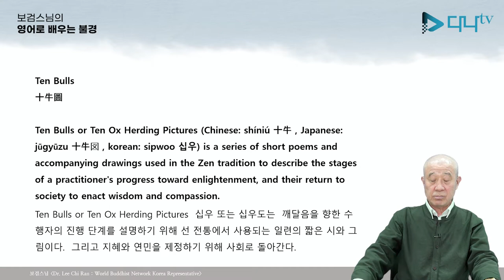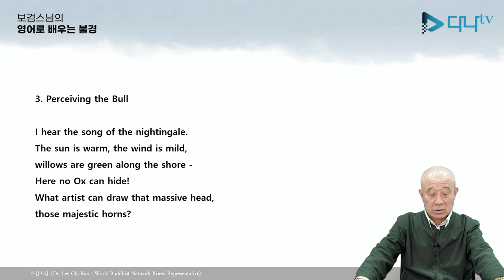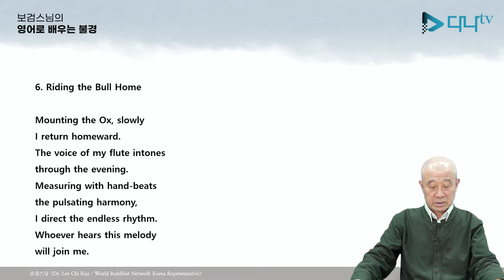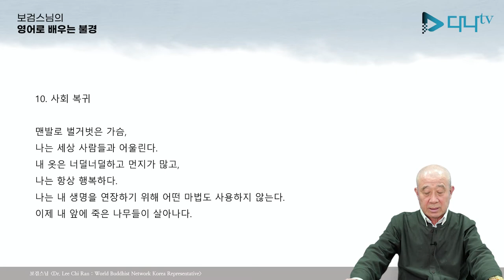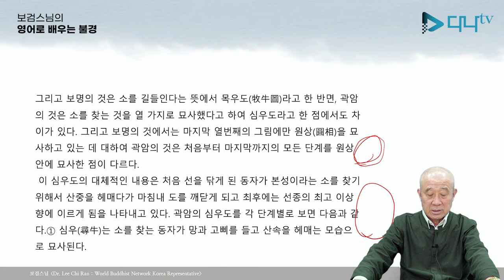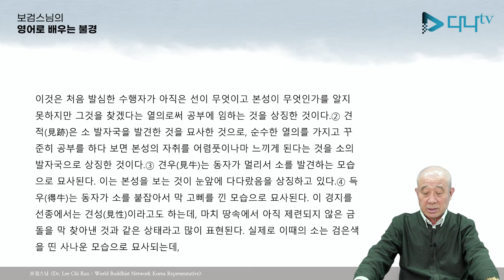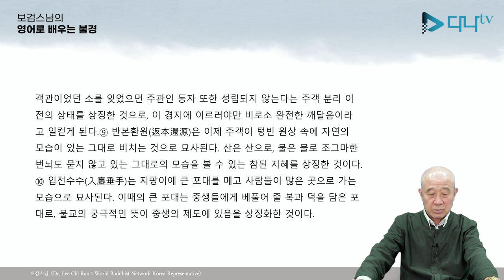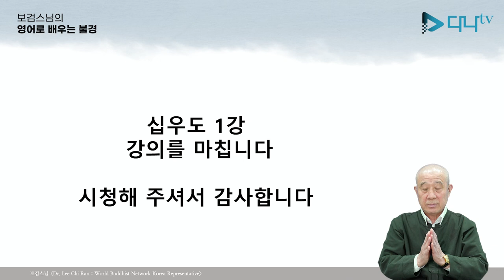보검스님의 영어로 배우는 십우도 1강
보검스님의 영어로 배우는 십우도 1강. 많은 시청 바랍니다.